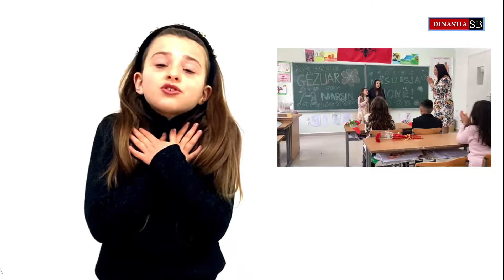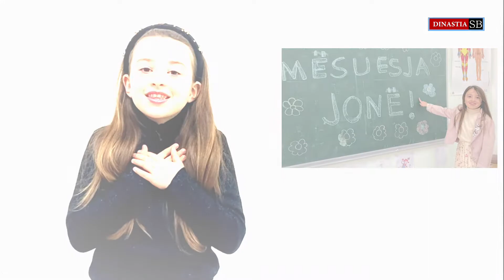E shtrenjta Mësuesja ime ( Poezi )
Qëndra Kulturore e Fëmijëve Poliçan